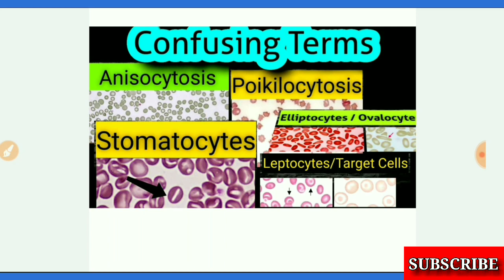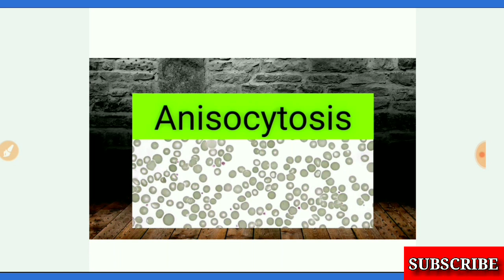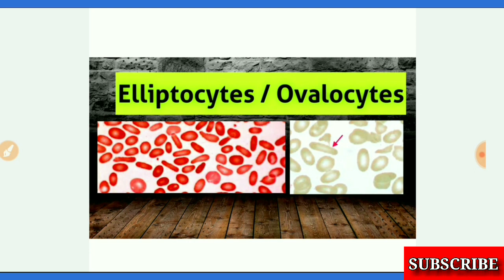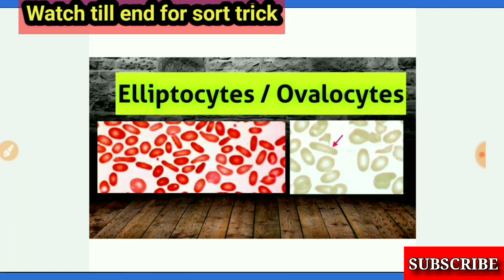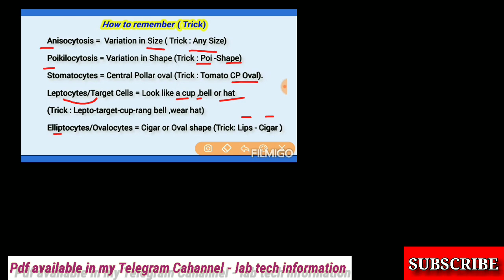Confusing terms/Wards || Anisocytosis || Poikilocytosis || Target cells || Leptocytes || Stomatocyte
Confusing terms/Wards
Anisocytosis
Poikilocytosis
Target cells
Leptocytes
Stomatocyte
Ovalocyte
Elliptocyte

Lab Tech Information
Pdf link 👇👇👇

Medical laboratory video
Health video
Paramedical
Laboratory technology
Laboratory technician
Laboratory assistant
lab technician
lab assistant
medical laboratory technician
medical laboratory assistant
laboratory attendance
laboratory superintendent
anatomy
physiology
immunology
blood bank
pathology
microbiology
antigen
antibody
biochemistry
Haematology
Phlebotomy
cleanical chemistry
histopathology
general Science
blood bank technician
histopathology technician
mcq for laboratory technician
job for laboratory technician
railway NTPC
Railway NTPC lab tech exame
railway NTPC lab assistant exame
railway exame paper solution
railway exame paper
video for laboratory technician
paper for laboratory technician
paper solution for laboratory technician
lab study
model questions for laboratory technician
model paper for laboratory assistant
previous exame paper for lab tech
previous exame paper for lab assistant
gpat
dsssb
nhm
mls
mlt
bmlt
dmlt
GPET
DSSSB
NHM
MLS
MLT
DMLT
BMLT